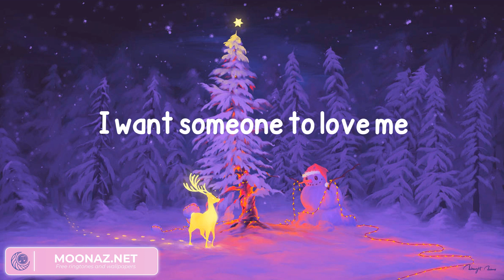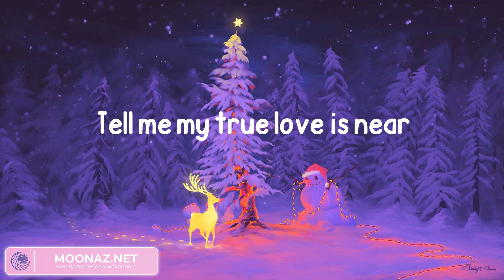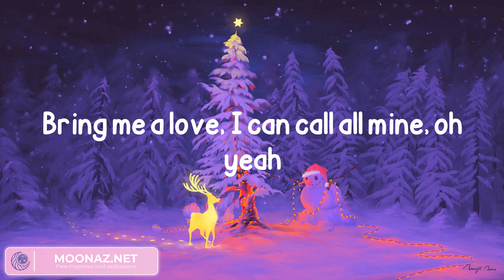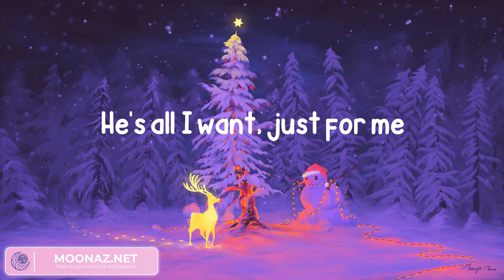Britney Spears - My Only Wish (This Year) (Lyrics)